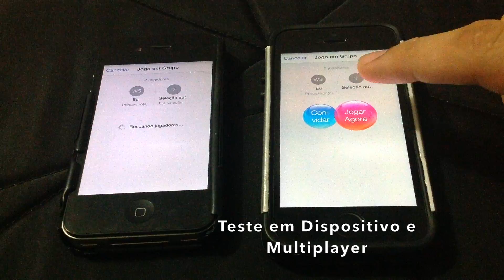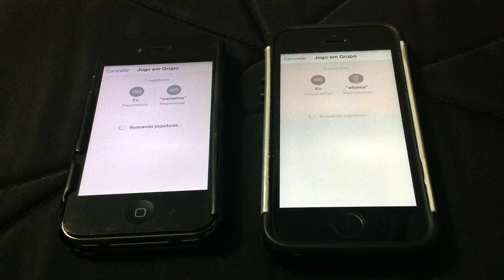Boxing N Roll - Apresentação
Boxing N' Roll é um jogo no estilo boxe. Sua jogabilidade foi elaborada  para ser o mais natural/intuitiva possível para dispositivos móveis, proporcionando comandos flexíveis e versáteis ao jogador.

O jogador tem liberdade de desferir golpes em qualquer lugar simplesmente tocando em qualquer direção da tela. Através do movimento de "swipe" é possível executar um soco curvo. Os bloqueios são dados segurando a tela, podendo locomover o punho na direção que se deseja defender do oponente.

O jogo foi desenvolvido em Unity 3D e atualmente funciona somente na plataforma iOS no modo multiplayer.

Créditos:
Gustavo Jarn - Modelagem 3D
Hedvan Fernandes - Game Design
Wallas Henrique - Programação

Música

Efeitos Sonoros